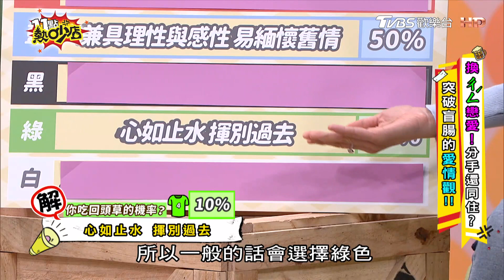【正妹】巫苡萱工作空檔去前任家小睡！對方癢癢想親熱？！